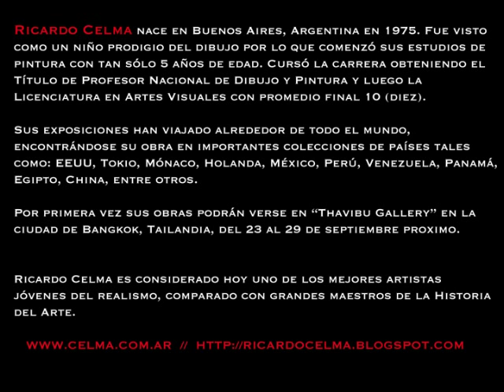Ricardo Celma - Pinturas.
En este video podrán ver las obras del Artista Plástico Argentino Ricardo Celma, Licenciado en Artes Visuales.